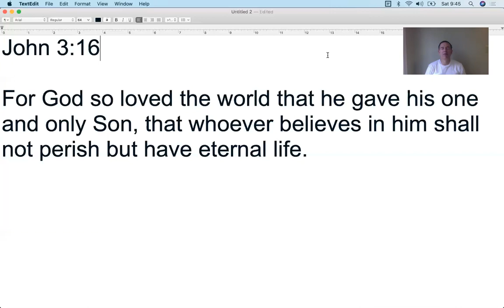CallToWorship3 28 20